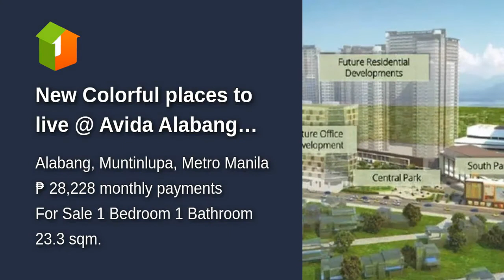New Colorful places to live @ Avida Alabang Muntinlupa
Number of Bedrooms: 1
Number of Bathrooms: 1
Unit Size: 23.3 sqm.
Unit/Floor Number: 1015
Tower: 1